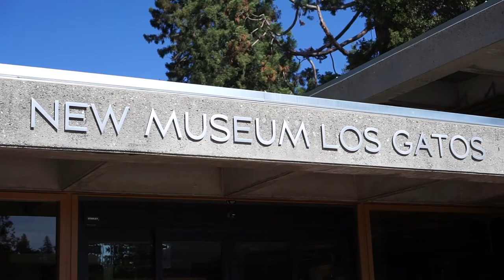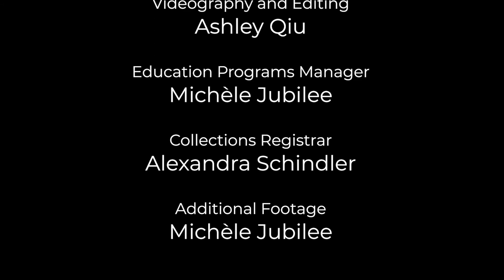Aspiring Artists Los Gatos Footbridge Mural Project 2021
New Museum Los Gatos (NUMU) partnered with LGS Recreation to deliver this week long art camp for young artists to learn new painting skills and leave their mark on the Los Gatos Footbridge for all to see! Participants learned art techniques and fundamentals, and about the history of Los Gatos. They explored the museum's art exhibitions and historic collections, walked the Los Gatos Creek trail, learned about local flora and fauna, visited local Los Gatos historic landmarks, and even meet some key town officials. By the end of the week students completed a one-of-kind painting reflecting the theme “Capturing Life in Los Gatos.” The artwork was digitally photographed, printed, and installed by the Town of Los Gatos on the Forbes Mill footbridge.

This project is made possible through partnership with The Town of Los Gatos, Los Gatos Saratoga Recreation, and The Los Gatos Arts & Culture Commission.

Videography and Editing by Ashley Qiu

Stay up to date on all upcoming NUMU programs